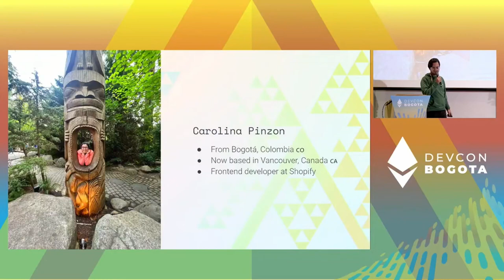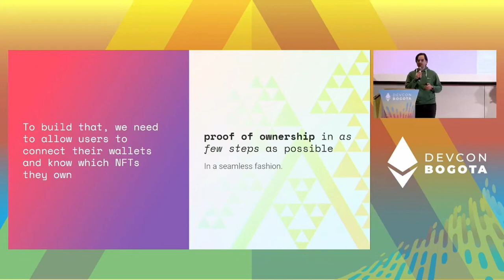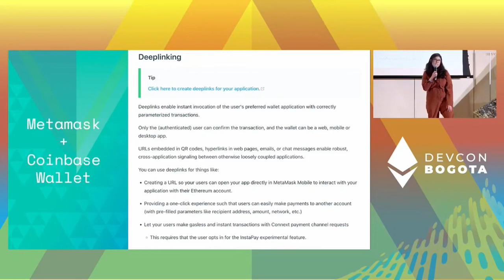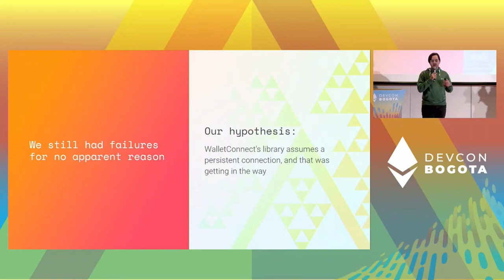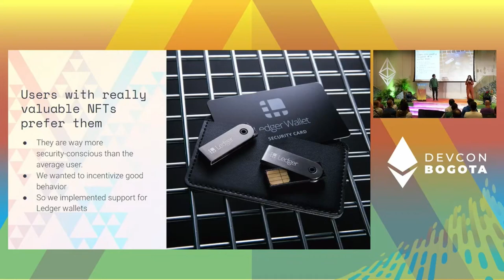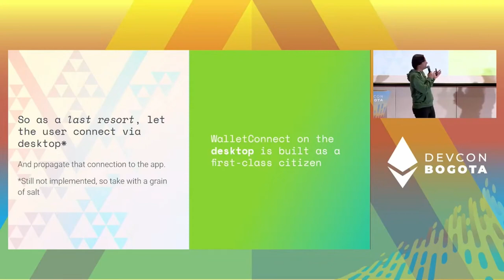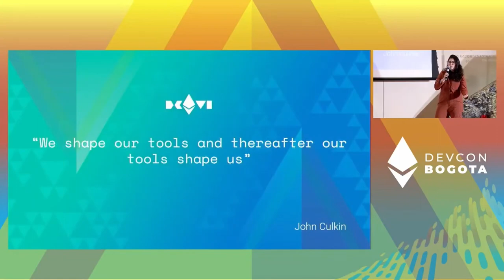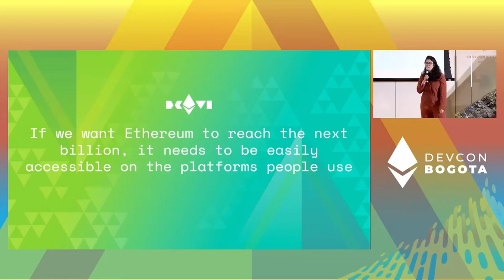The Challenges and Learnings of Implementing Wallet Connection on Mobile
Web3 is mostly a desktop experience, but we spend most of our time on mobile devices. How can we bridge the gap between Dapps and Mobile, especially in such a crucial step as the wallet connection? In this talk, we want to share the failures and learnings we had while developing GM Shop, the first tokengated experience built for mobile that partnered with the biggest NFT brands such as Doodles, Invisible Friends, and Cool Cats.

Speaker(s): Carolina Pinzon, Bryan Moreno
Skill level: Intermediate
Track: Developer Infrastructure